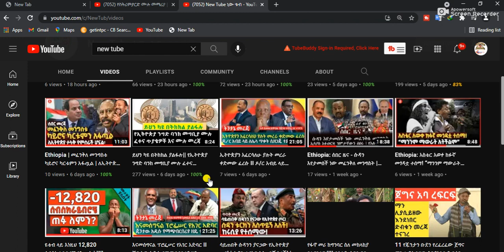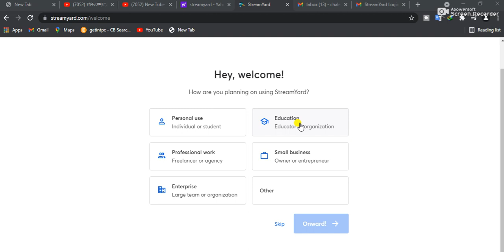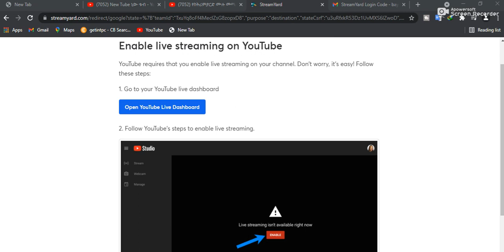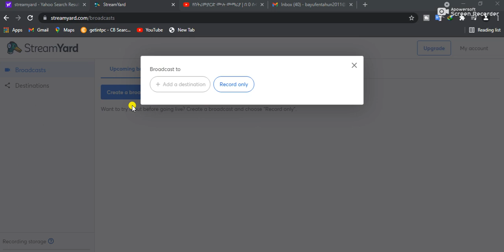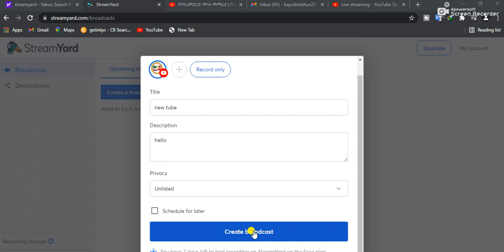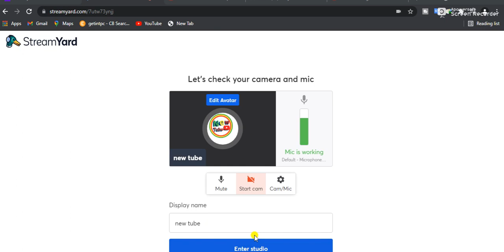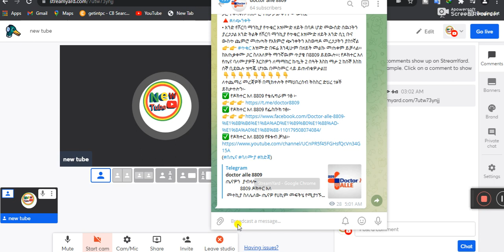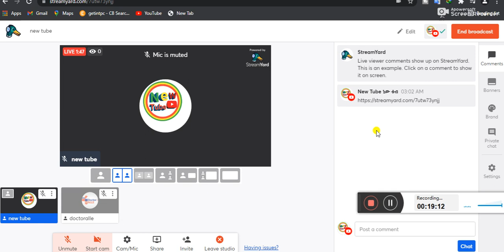የስትሪምያርድ ሙሉ መማሪያ | በ 0 ሰብስክራይበት ላይቭ መግቢያ | COMPLETE StreamYard Tutorial | To Go Live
streamyard